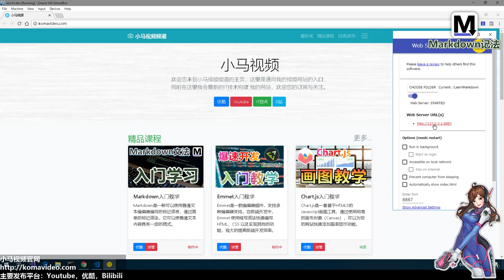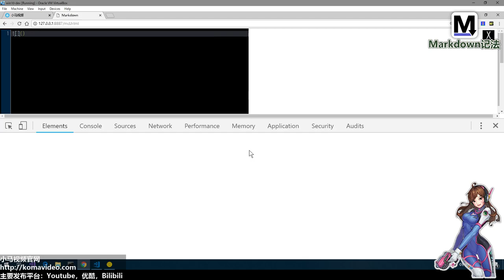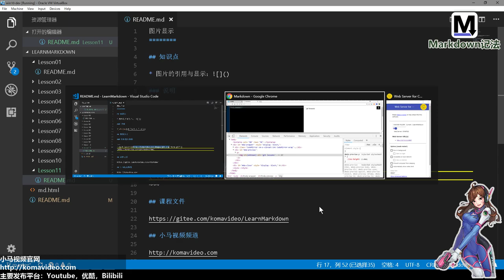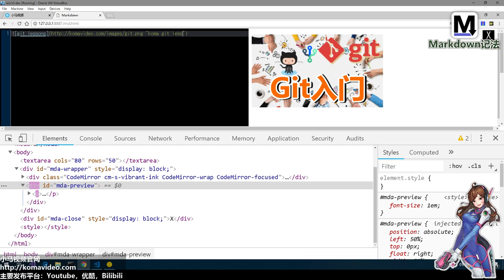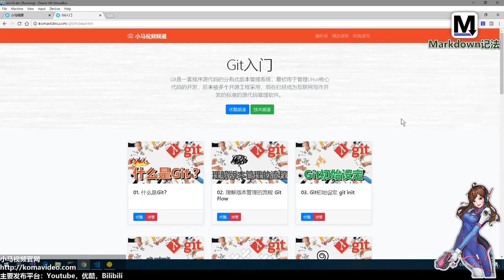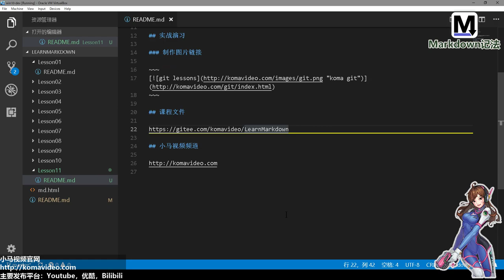11★Markdown入门★图片显示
11★Markdown入门★图片显示